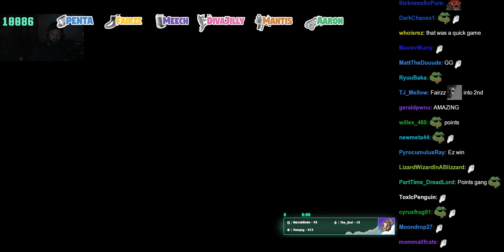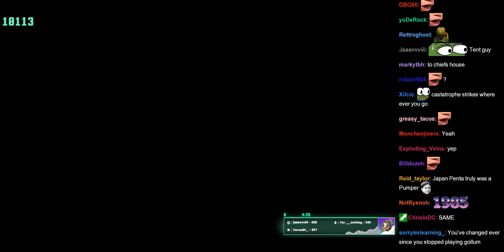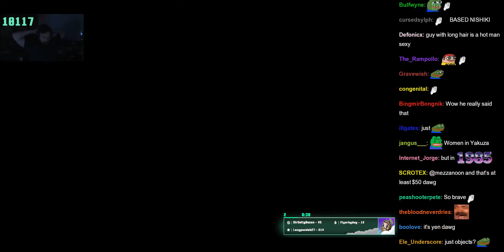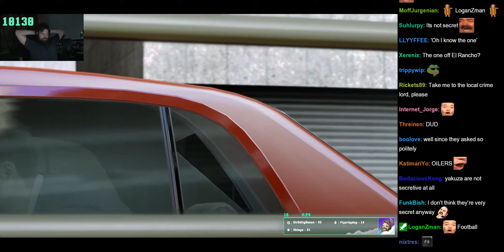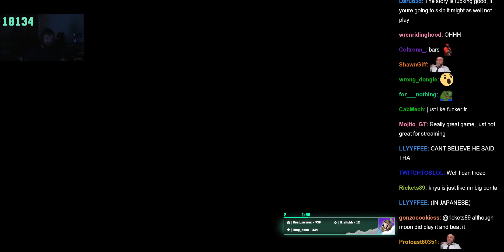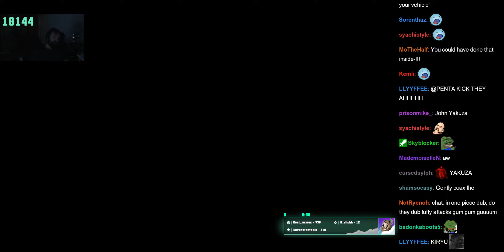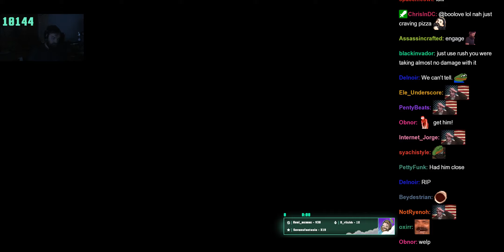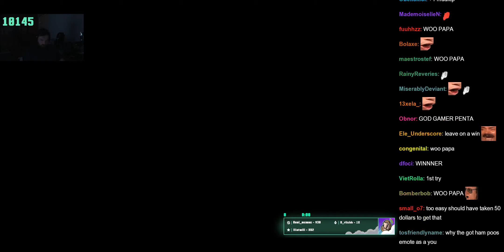PENTA + chat - 2023-07-13 Part 2 - 5K MONOPOLY TOURNAMENT QUART FINALS RIGHT NOW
5K MONOPOLY TOURNAMENT QUART FINALS RIGHT NOW

Uploaded for archival purposes and the video is not monetized by the uploader